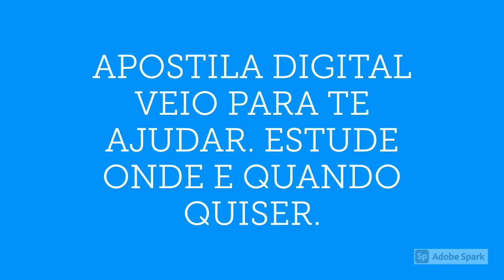APOSTILA PREFEITURA DE SANTARÉM NOVO PA 2020 ENGENHEIRO CIVIL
A Prefeitura de Santarém Novo, no estado do Pará, divulga edital de Concurso Público que visa à contratação de 193 profissionais a fim de atuarem sob regime estatutário.